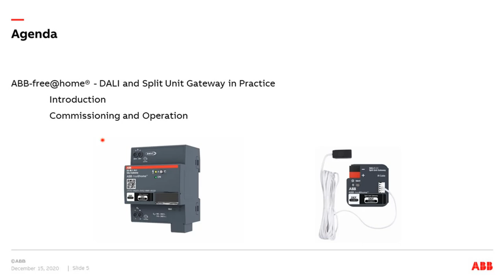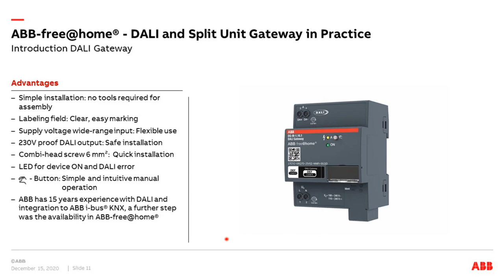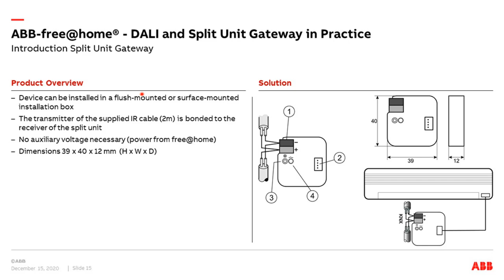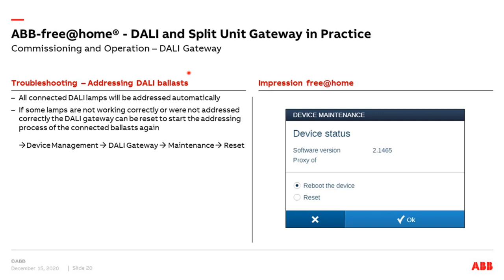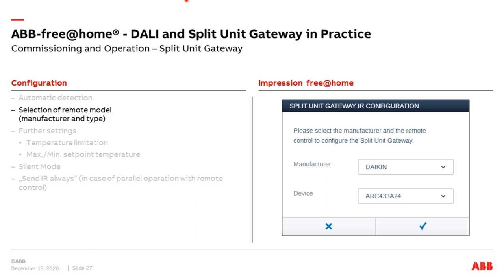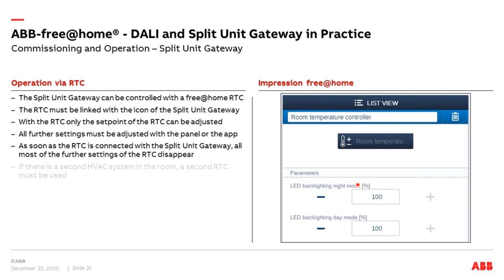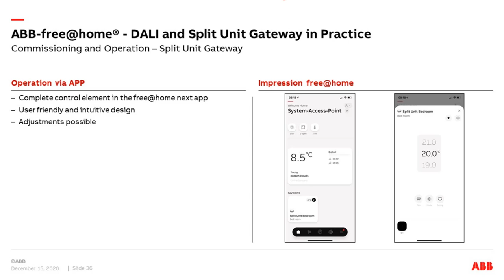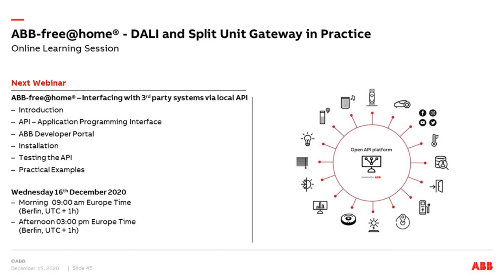Online Learning Session about ABB-free@home® – DALI and Split Unit Gateway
Online Learning Session from the Building Automation Competence Center Europe.
Content:
ABB-free@home® – DALI and Split Unit Gateway
- Introduction
- Commissioning
- Operation